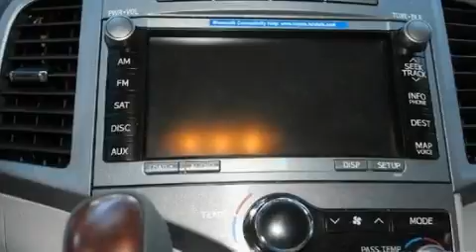2009 Toyota Venza San Antonio TX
We are proud to present this 2009 Toyota Venza.

 Year: 2009
 Make: Toyota
 Model: Venza
 Engine: 3.5L DOHC SFI 24-valve V6 engine
 Trans.: Automatic
 Exterior: Silver
 Miles: 17,017
 Interior: Gray

 Ken Batchelor Cadillac Saab Hummer

 2009 Toyota Venza San Antonio TX